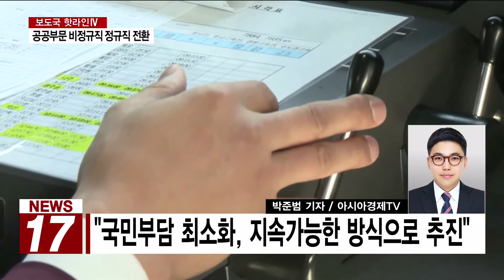[AKTV] 정부, 공공부문 비정규직 정규직 전환 계획 발표